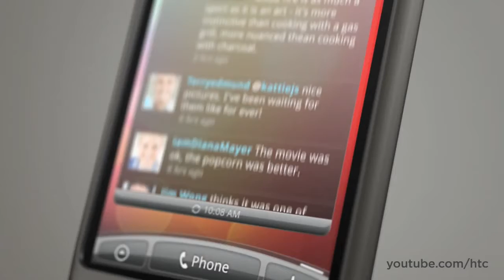HTC Desire - Introducing [russian]